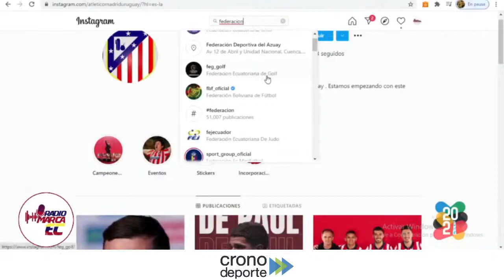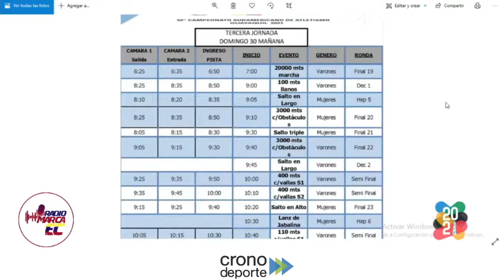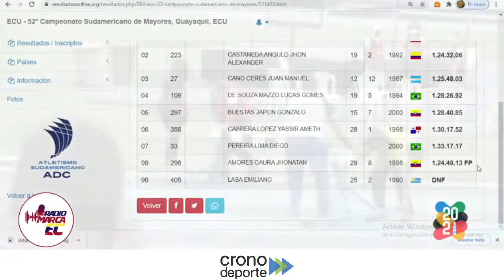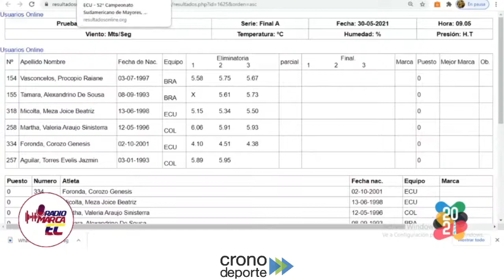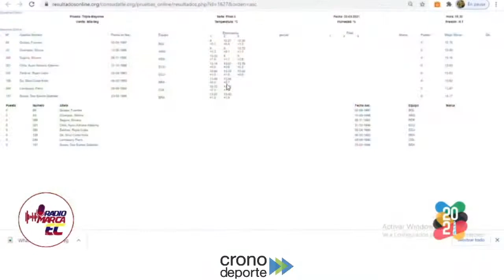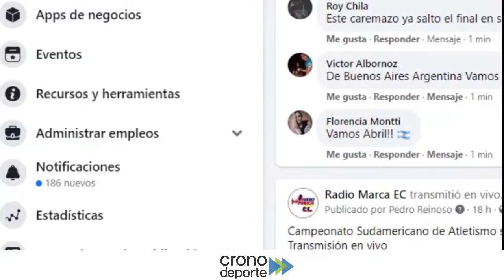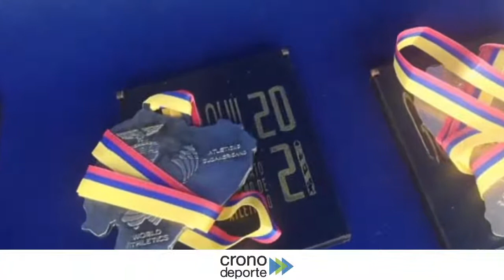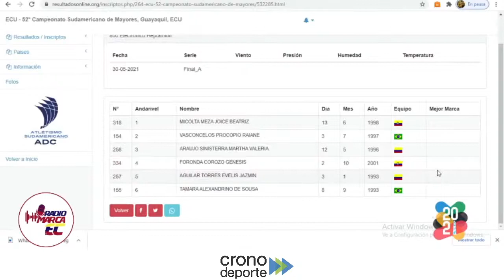Tercera Jornada 52 Campeonato Sudamericano de Atletismo. Guayaquil 2021. Estadio Alberto Spencer.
🔺️ Tercera Jornada!!!
🇪🇨 52 Campeonato Sudamericano de Atletismo. Guayaquil 2021 🇪🇨
Del 29 al 31 de mayo del 2021. Estadio Alberto Spencer. Guayaquil - Ecuador.